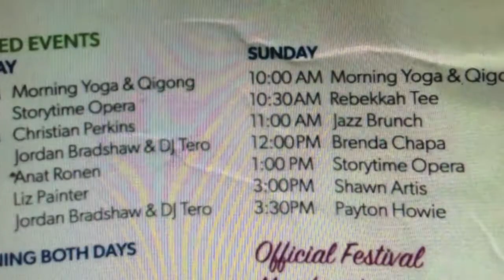Via Colori 2022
Stallion Art Club students at Via Colori Houston 2022